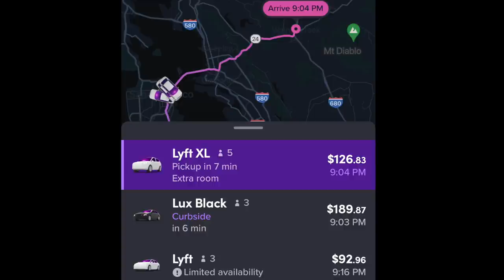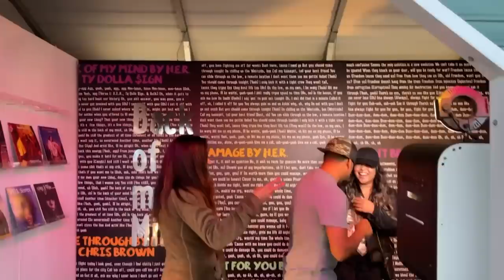Lights On Festival Vlog - H.E.R. | BiancaReneeToday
My experience at the Lights On Festival!! A 2 day festival curated by my favorite artist H.E.R.!
CONCORD PAVILLION - CA
09/18/2021